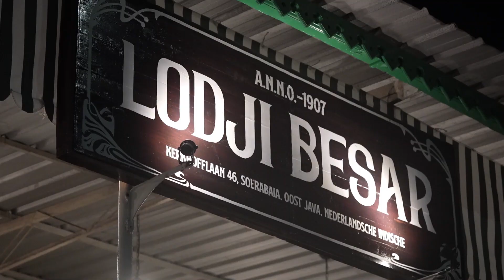Selamat Hari Heritage Dunia 2023